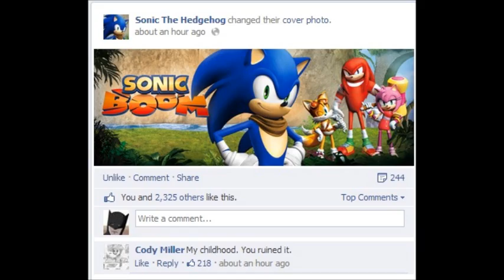Sonic fans be like...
That's how I feel. The clip is from Nostalgia critics' review of The King and I. And the song is I'm Super from South Park.

I can understand why some would be up in arms about it. Anytime there's a big change theirs always a risk, and I think it was worth it. I needed something like this and I'm liking the result so far. I'm apathetic to the new redesigns, but they still act like Sonic and Knuckles and Tails and Amy so I can't complain. But I'm loving the new design on Eggman. Of all the designs, the one for the villain is the one I love the most? I know, but still.